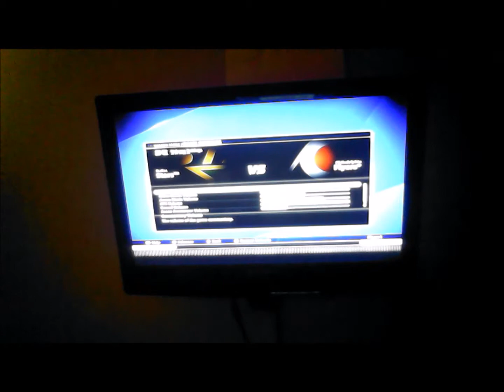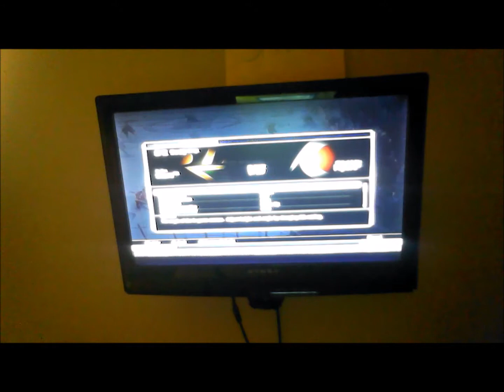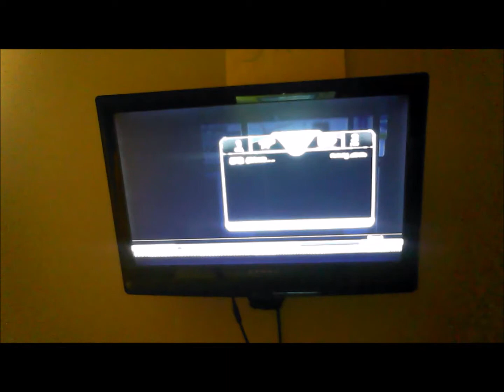Flyers Game 7: The Stars of Philadealphia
In this episode File90 and Cadeorade5 take on the Dallas Stars. We hope you enjoy the exitement!